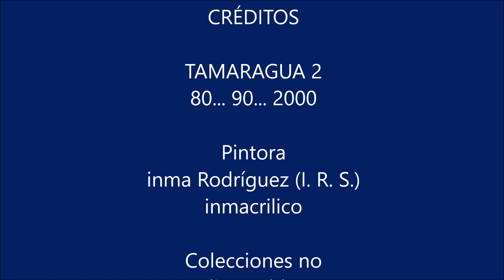TAMARAGUA 2 80 90 2000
TAMARAGUA Canarias.
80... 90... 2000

Pintora
inma Rodríguez (I. R. S.)
inmacrilico
Colecciones no disponibles

Derechos de imagen
 reservados.

Música

Tajaraste (Tenerife). La Guancheria.
Tema: Tajaraste (Tenerife)
Grupo: La Guancheria
Noche de Taifas RTVC-2015